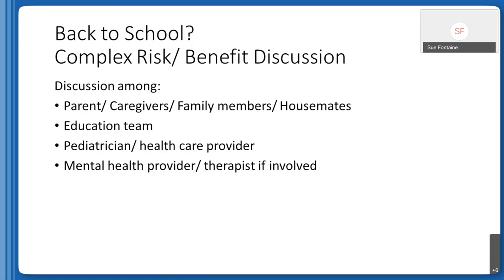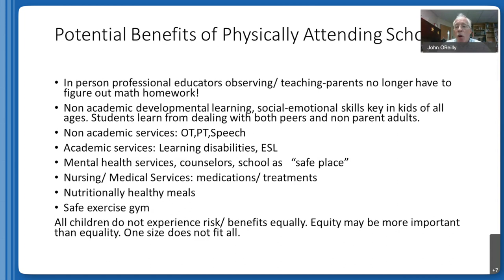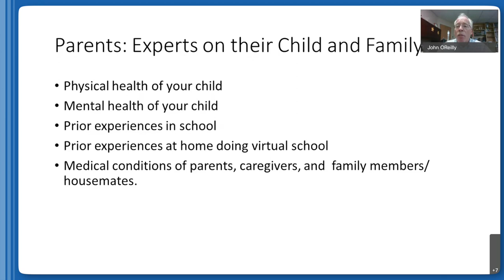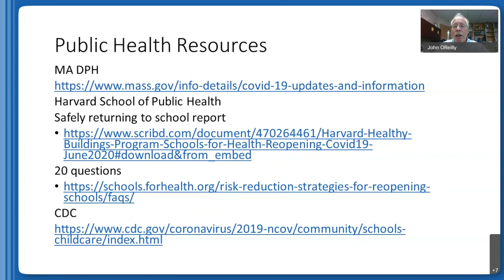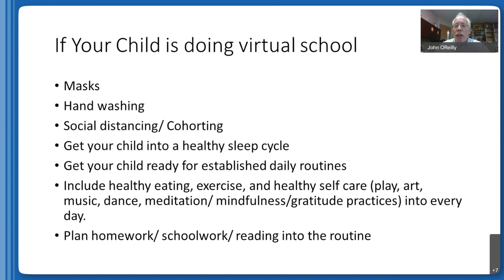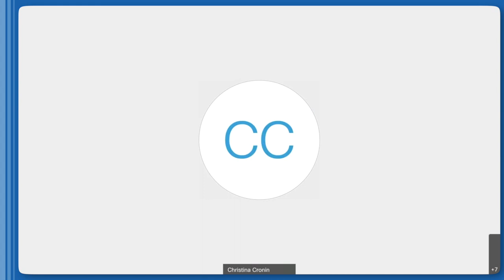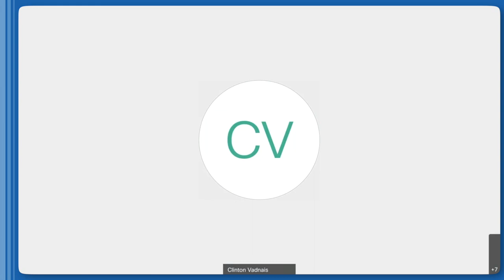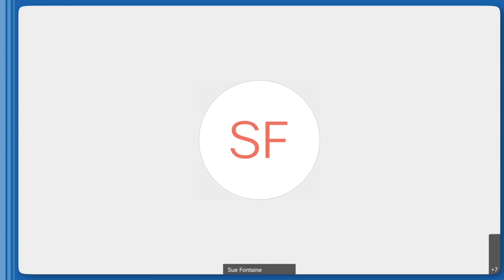Ready for School: COVID-19 and Your Child (9/2/20)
Are you looking for a primary care provider?

Are you looking for a pediatrician?

00:00:00 Introduction by Sue Fontaine
00:00:46 John R O'Reilly MD - Chief General Pediatrics
00:19:49 Q&A with John R O'Reilly, Esteban DelPilar-Morales, Elizabeth Boyle

John R O'Reilly MD
Chief General Pediatrics

Esteban DelPilar-Morales MD
Infectious Disease Physician

Elizabeth Boyle MD
VP Prim. Care/Clin Integration